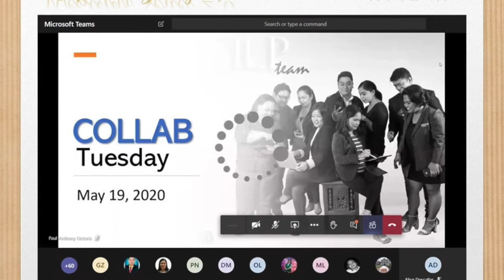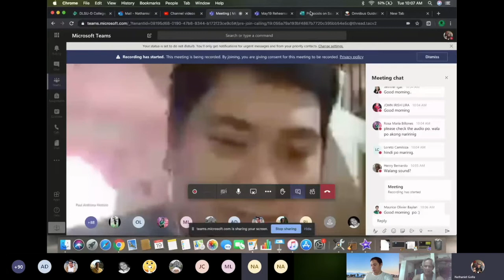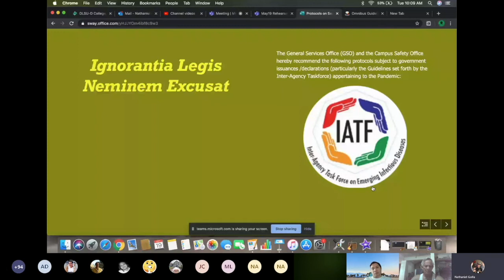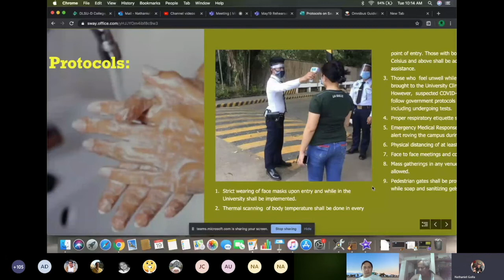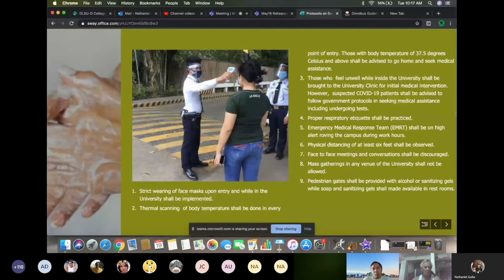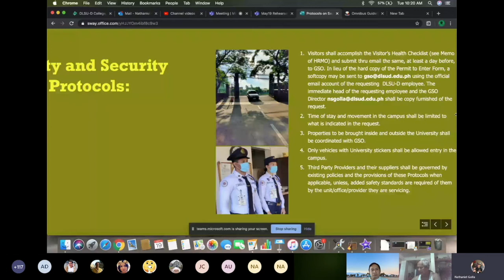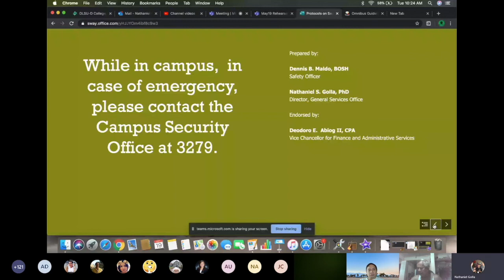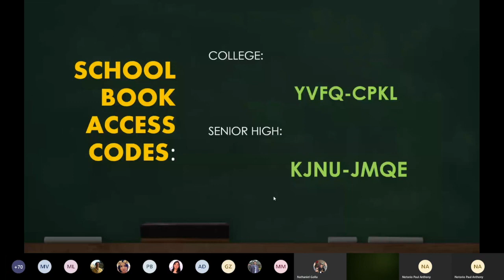CILP 2020 Webinar Series: Protocols on Security, Safety, and Health in Response to ... COVID-19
DLSU-D's protocols on security, safety and health in response to existing conditions due to Covid-19 during the GCQ.
Ignorantia legis neminem excusat.